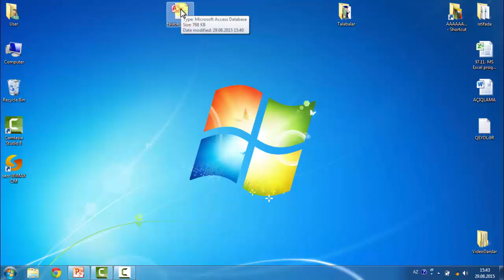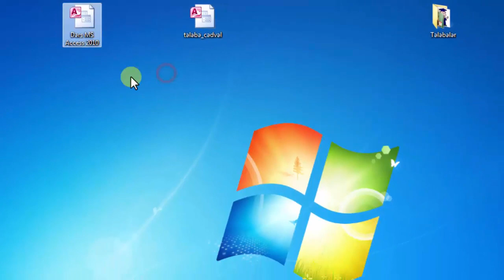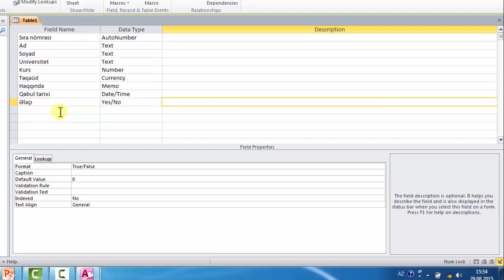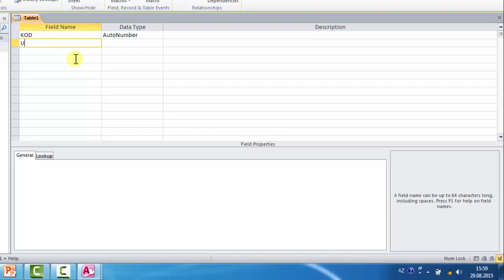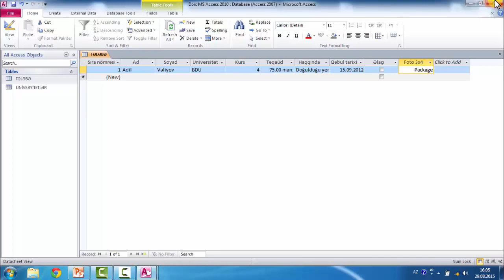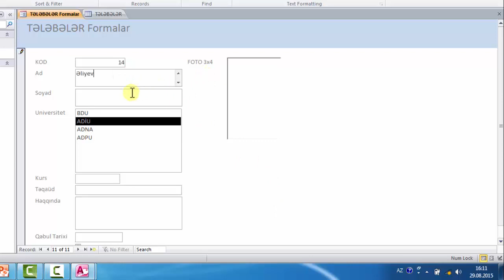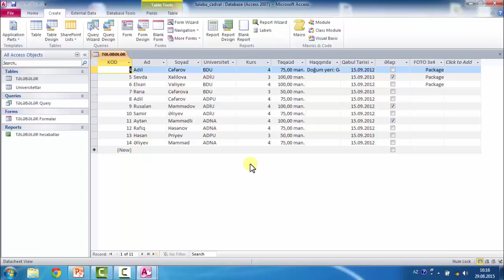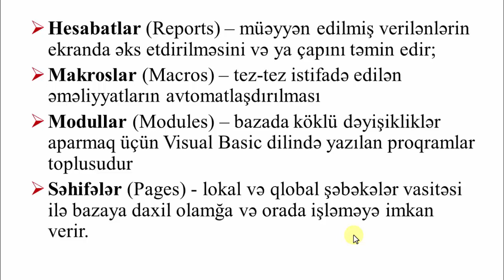MS Access 2010 - ümumi anlayış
"İNFORMATİKA + Video Dərslər" kitabında olan videolardan biri.